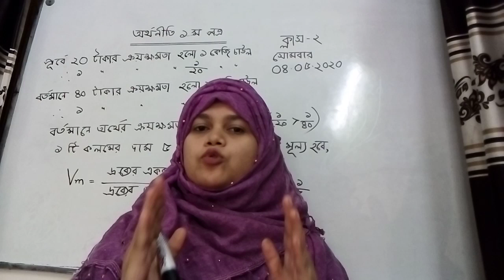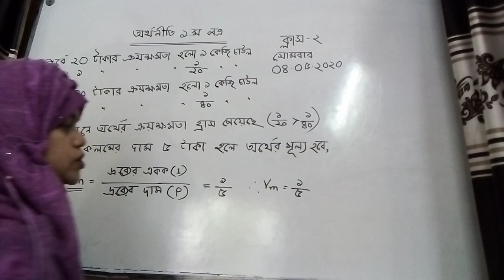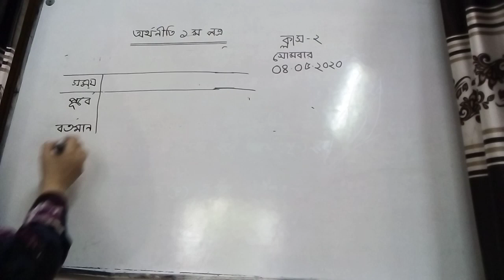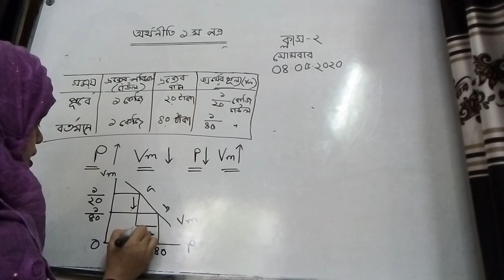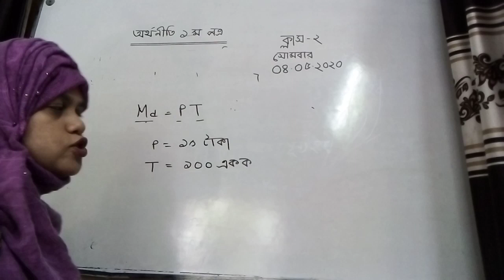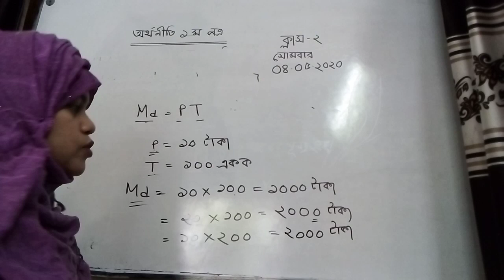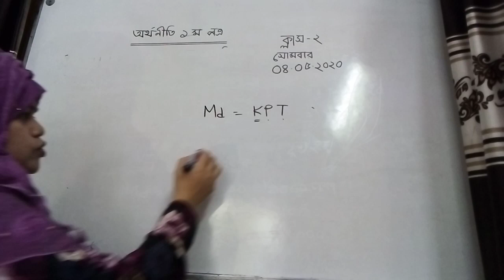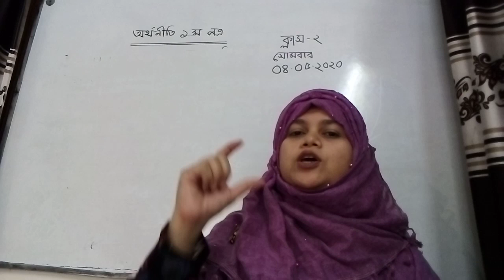অর্থনীতি ১ম পত্র,অধ্যায়-১০(মুদ্রা ও ব্যাংক),ক্লাস-২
ফরিদা আক্তার, প্রভাষক,অর্থনীতি বিভাগ, ন্যাশনাল আইডিয়াল কলেজ,খিলগাঁও, ঢাকা।